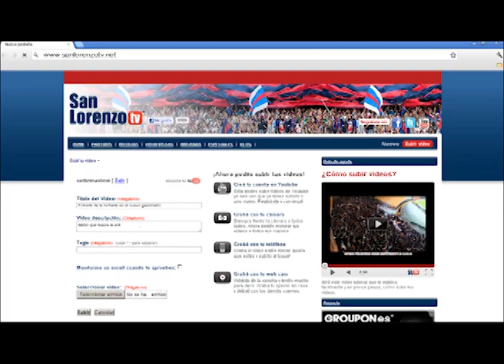Pizzi: "La falta de gol es una realidad"